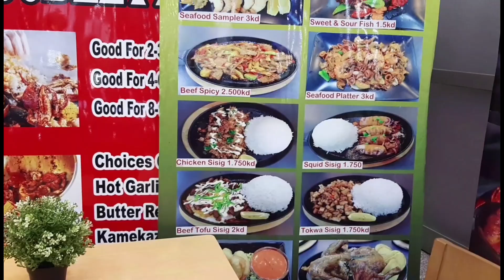Larong balyahan dto tara na manoodna tayo vlog#207